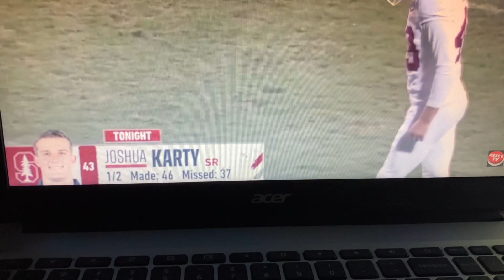October 14th 2023 Stanford Beats Colorado In Overtime